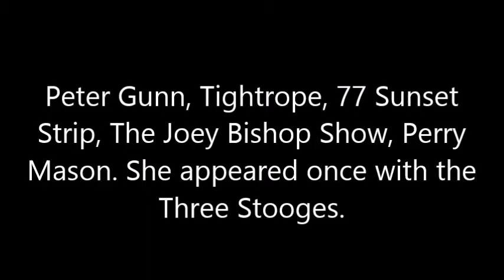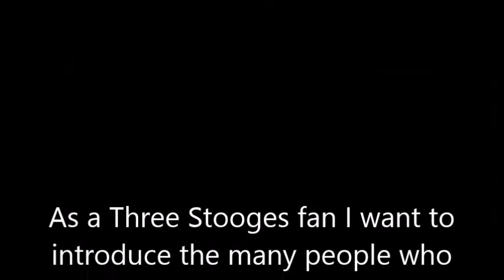Bek Nelson - In Flying Saucer Daffy with the Three Stooges.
Bek Nelson (March 8, 1927 - March 28, 2015) FLYING SAUCER DAFFY
was released on October 09, 1958.